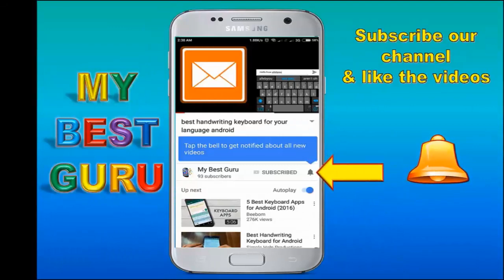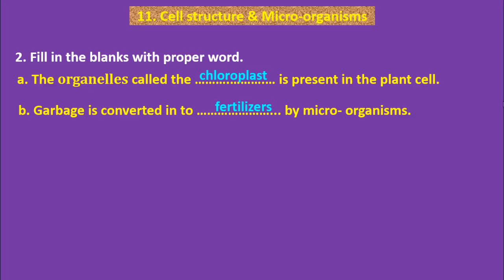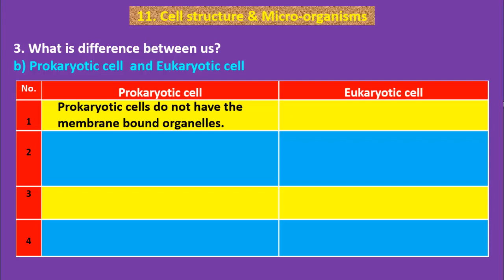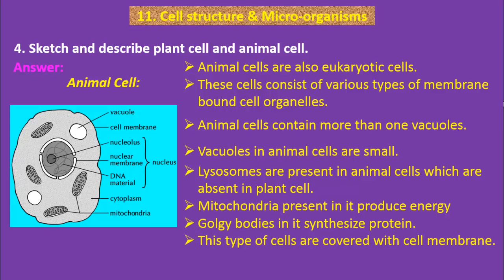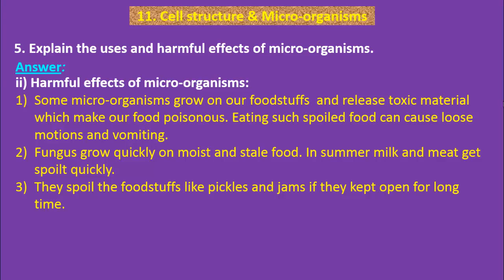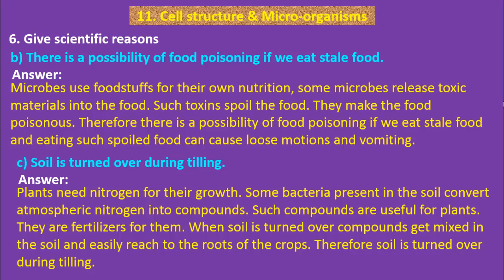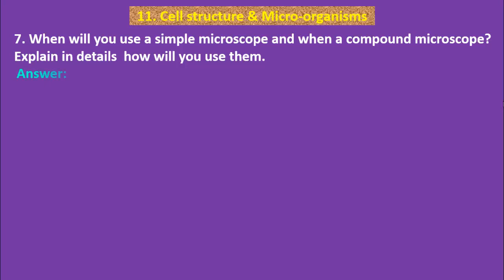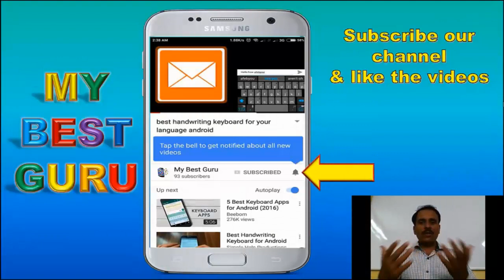Cell structure & Micro-organisms SSC Maharashtra State Board standard 7 Science Lesson No 11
FOR MORE LESSONS by MY BEST GURU (YOUTUBE VIDEOS) VISIT BELOW LINK: (We have made this link to avoid confusion and go directly to desired lesson)

We are trying our best to help students by making their studies easy to get excellent marks.